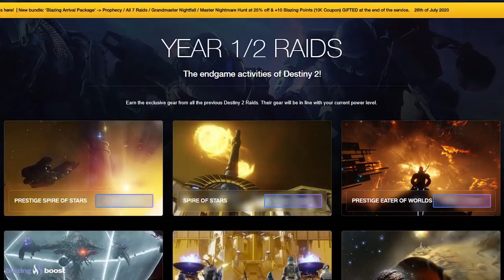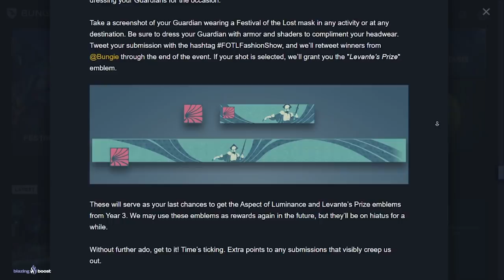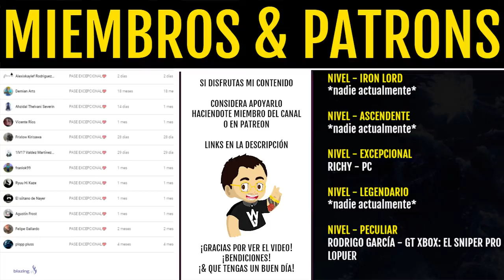Destiny 2 - Cosmódromo Revelado! Nuevo Personaje! Nueva Luz Año 4! Cambios de Sandbox! Raids & Más!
🗣En el noticiario de Destiny 2 de hoy, pasamos por el Esta Semana En Bungie, donde nos han revelado como será la nueva versión de New Light en Año 4, como será el Cosmódromo y que cambios podemos esperar, incluyendo un nuevo NPC llamado Shaw Han! Revelan nuevos cambios de sanbox a modificadores de Armadura, de Incursiones y más, sobre el día de descarga y lanzamiento de Beyond Light y mucho más.

🗣Destiny 2 - Cosmódromo Revelado! Nuevo Personaje NPC! Nueva Luz Año 4! Cambios de Sandbox! Mods! Raids & Más!

Sorteo 1 Emblema Exclusivo: COLOR BENÉFICO!!💯👌
Los requisitos son:
2️⃣Tener al menos 1 Rol

⏰Finaliza el 12 de Octubre a las 19:00Reloj despertador
¡Mucha Suerte!💖🤗

- Richy

👀Destiny 2 - Nueva Historia de Cámara de Cristal & Tráiler Masivo! New Light Año 4 & Más | Entrevista

👀Destiny 2 - Misión Final! Pelea Contra Nokris! Corte de "Oryx" 2.0! Sala de la Pirámide & Mensajes!

👀Destiny 2 - Predicción de Año 5! Terminar la Maldición & El Deseo º15 Iniciarán el DLC de Savathun!